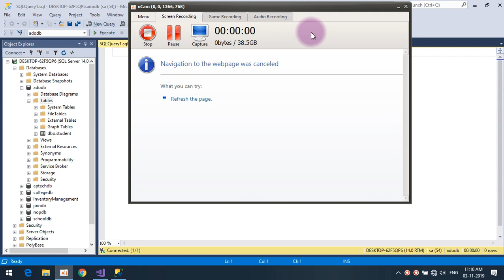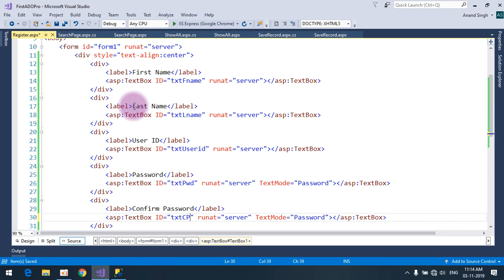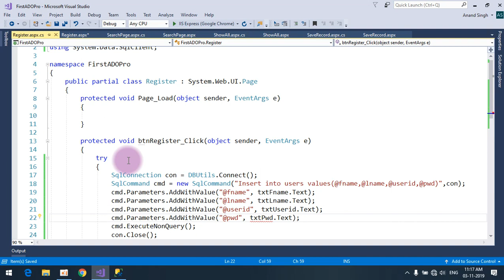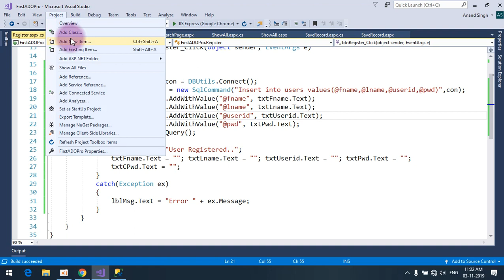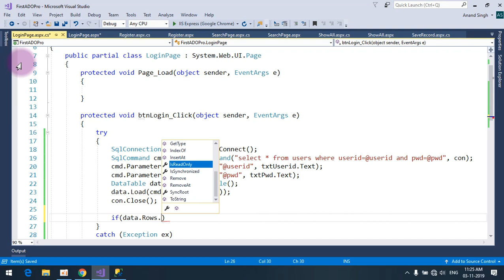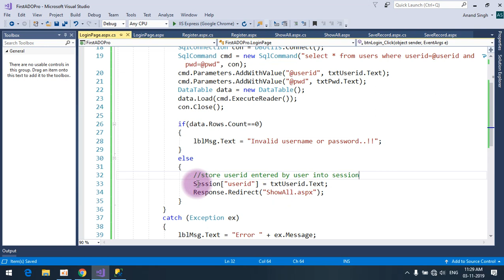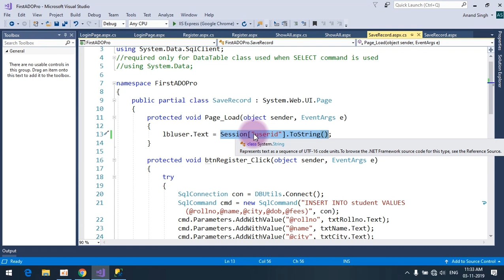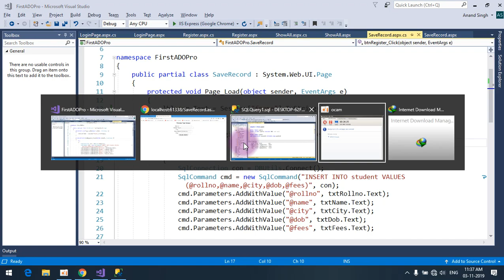Easy way to learn login and register with ASP.NET Web Forms and SQL Server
ASP.NET Web Forms Login and Register with SQL Server Database